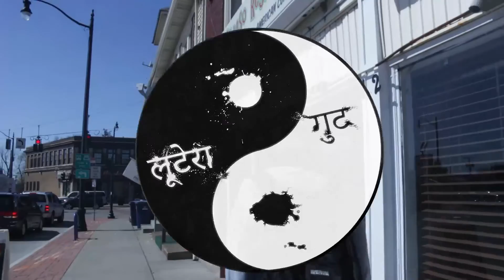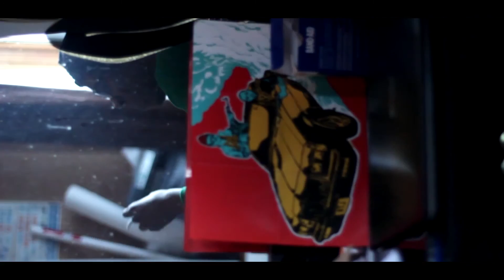Blaq Kush - Late Night Creep [Prod. by N2DeepBeatz]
Blaq Kush showcases his life as he strolls deep within the dead of night to the tunnels that lead to the caves he been dwelling in where he crafts 250 songs a year (going on to 1000). As he lives his 3rd Decade, he is finding direction to his sound to put out the Rarest EP of all time. Stick around and find out what Blaq Kush got in store. Search Blaq Kush on Google or else we will send Buccha after you!

A Martian Exile with the Helmet of the InterDimensional Coffee Shoppe, a VHS port, and a Self Lighting Spliff, Blaq Kush is the next in line Hip Hop being that the world needs.

CREDITS:
Directed - Blaq Kush
Filmed and Edited - 4th Dimensional Hitchhiker
Filmed by - Galaxy Splitta/Johanan McDowell (2nd verse and end Sequence; also Cameo in the beginning)
Special Help - Brandon Alexander (Lighting throughout most of the video)
Cameos - BucchaTheDragon (dancer), Tranceend47 (voice/split second spotting), Drown Pea. (Unlisted, Voice)

Thank you VERY MUCH HAVE A BLESSED DAY *don't look behind you, we are trying to get a probe sample*

TRANSMISSION END